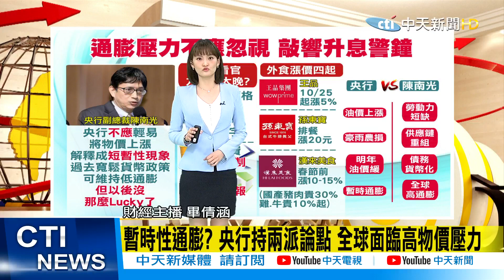【每日必看】高通膨煞不住! 美國9月物價年增5.4% 攀13年高點｜央行不應忽視通膨" 陳南光示警:通膨將率先反應生活物價｜ @中天新聞CtiNews 20211014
00:00 高通膨煞不住! 美國9月物價年增5.4% 攀13年高點
01:17 美官員看通膨不同調! 不排除提早升息控制物價上漲
02:07 央行不應忽視通膨" 陳南光示警:通膨將率先反應生活物價
03:49 外食費上漲! 王品10/25起貴5% 孫東寶排餐上調20元
04:31 暫時性通膨? 央行持兩派論點 全球面臨高物價壓力

歌名: Sunspots
作者: Jeremy Blake
類型: Dance & Electronic
氣氛: Happy Music